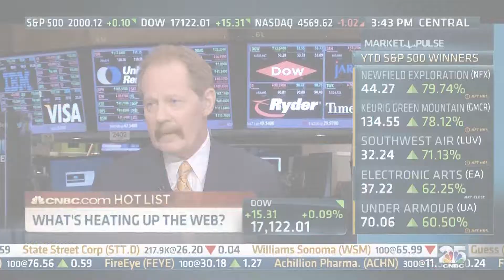Simply Money: Global threats our biggest problem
What could slow down market growth? Simply Money's Nathan Bachrach outlines the external threats he sees while on CNBC's Closing Bell. From August 27, 2014.